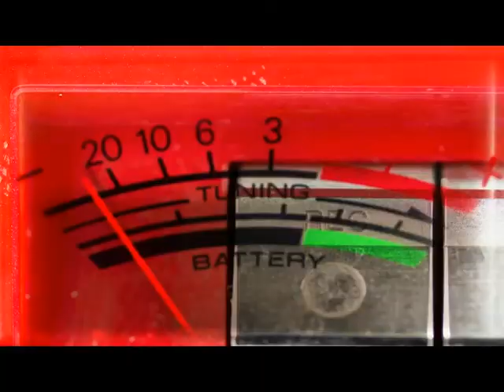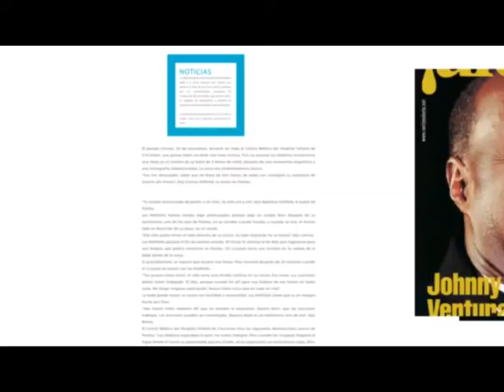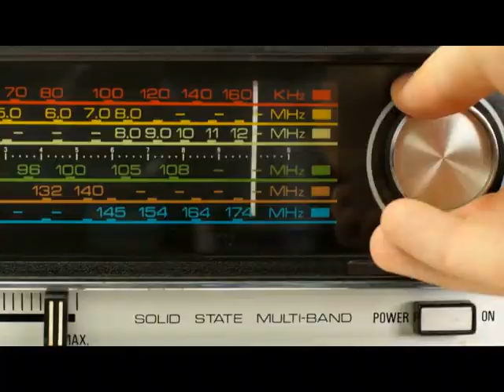DGL ENTREVISTA A "TOM GAMBOA"